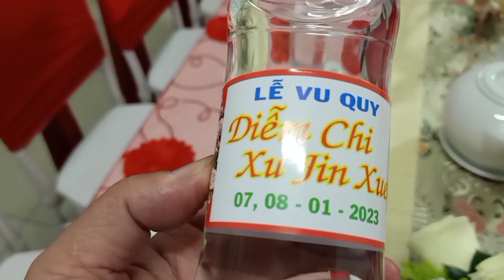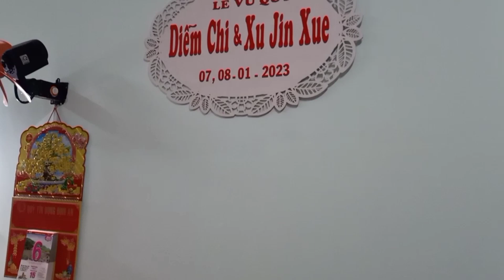Hôn lễ của con gái ( Nhóm họ ) p1